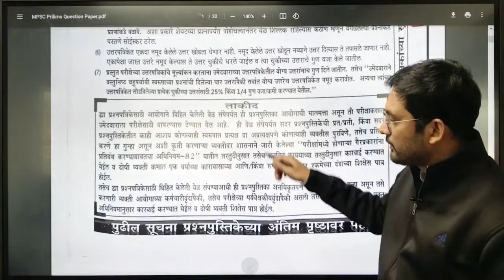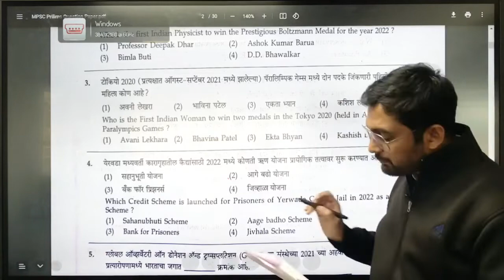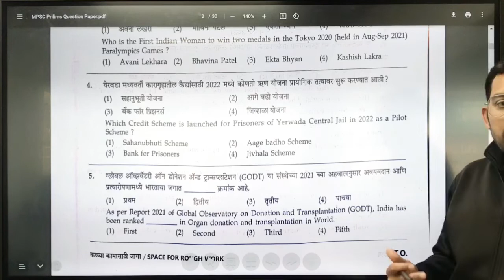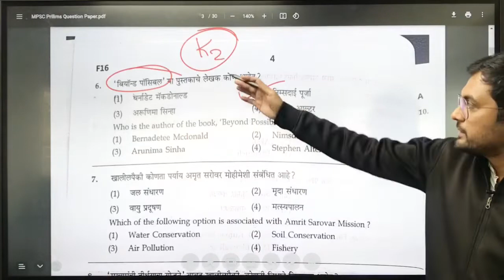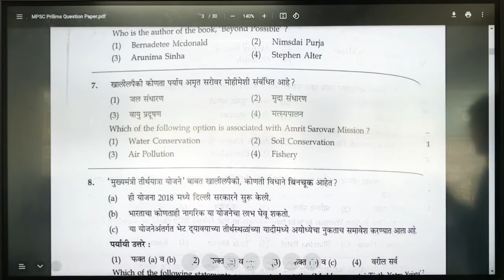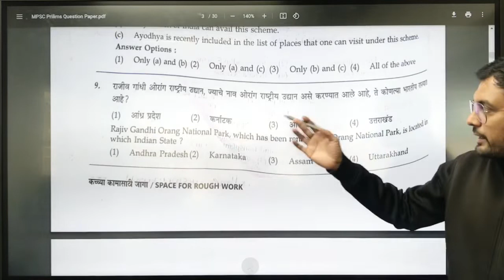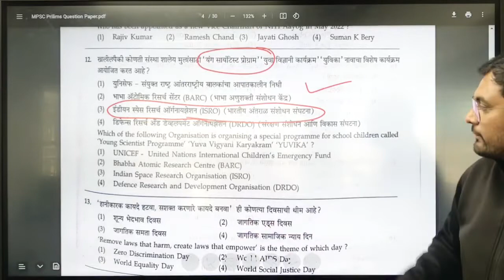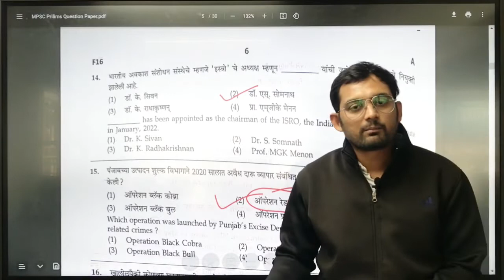MPSC ग़ट क परीक्षा २०२२ चालू घडामोडी - detail Analysis with Answer key...!